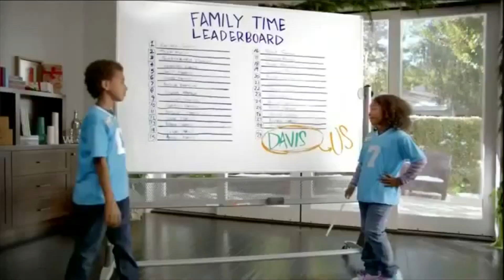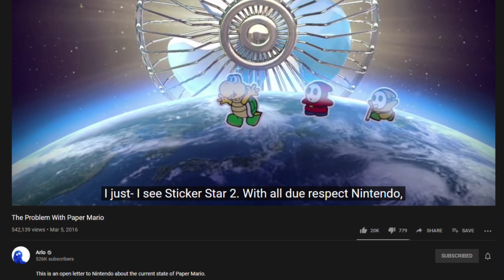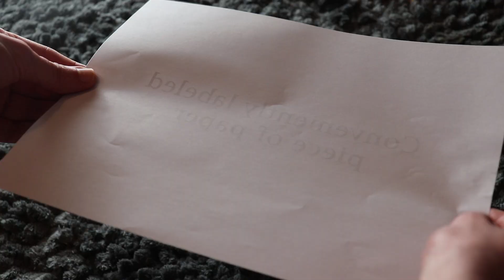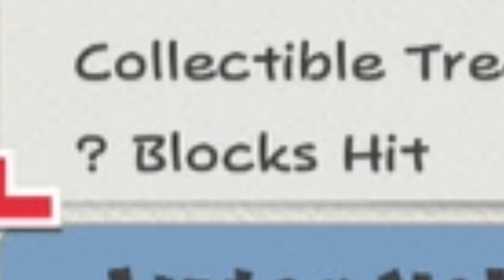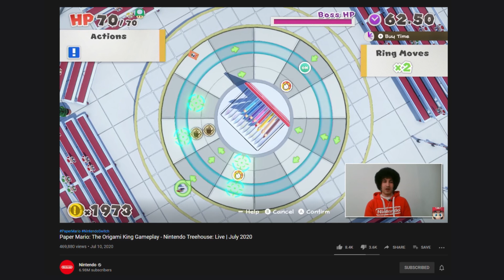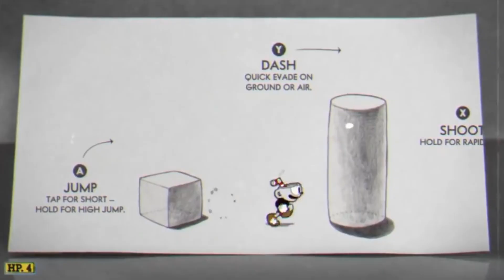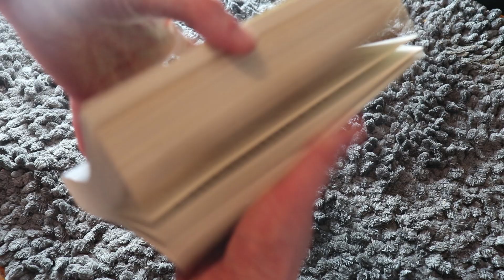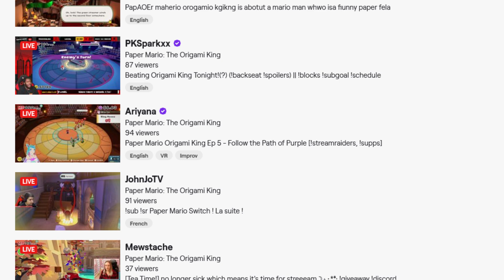This game is so bad like I cannot believe they released this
Gonz makes a Paper Mario The Origami King Review. (Spoilers: he doesn't like it. He also writes these descriptions in 3rd person, it's kinda dumb.)

Yarn Yoshi Takes Shape - Yoshi's Woolly World (why is woolly spelled like that)
Card Battle - Paper Mario Color Splash
Rose Town - Super Mario RPG
Forget Me Not - Super Paper Mario
Mario Bros Stage Theme 1 - Super Mario Advance
Mario Bros Bonus Room - Super Mario Advance
Red Streamer - Paper Mario The Origami King
Computer Virus Battle - Kirby Super Star Ultra
Bigger Baddie, Bigger Battle - Paper Mario The Thousand Year Door
Fire - Game & Watch Gallery 4 (aka the best game ever)